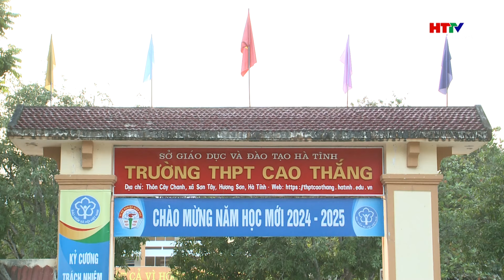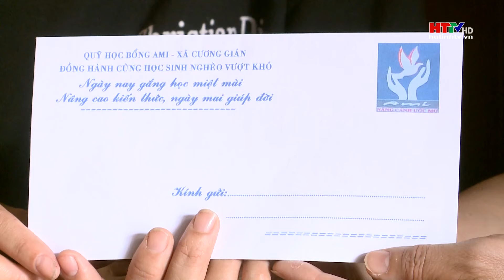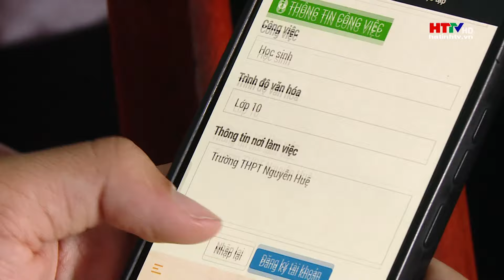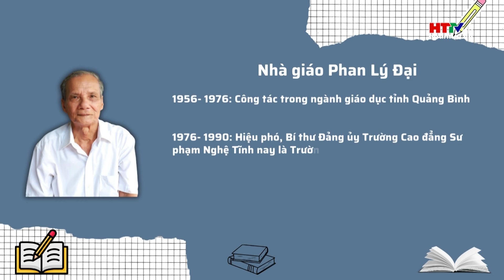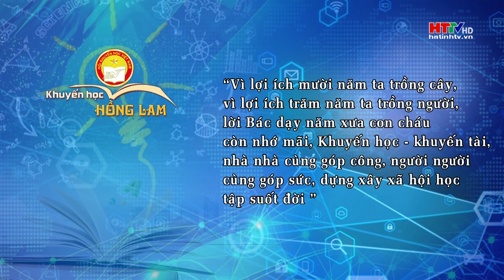Những nhà giáo nhiệt huyết với công tác khuyến học | Hà Tĩnh TV